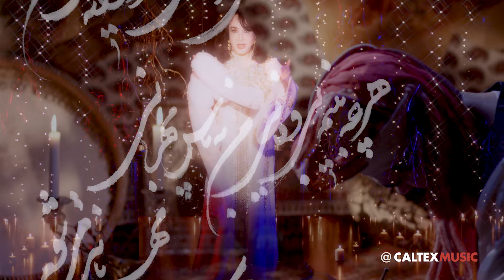Homeyra - Sham- e Bi Parvaneh (New Video) | حمیرا - شمع بی پروانه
The brand new video for "Sham-e Bi Parvaneh"  from the legend "HOMEYRA" only on Caltex Music!